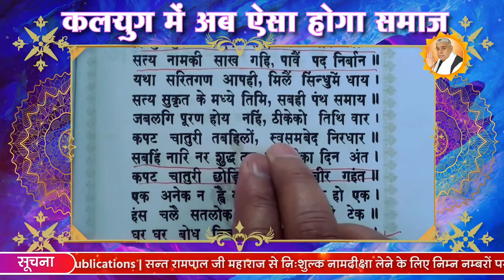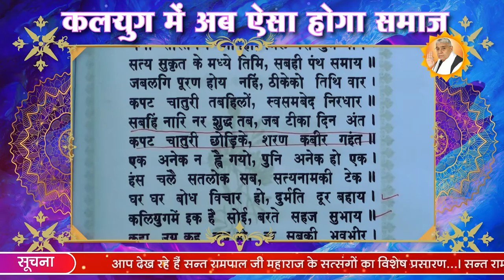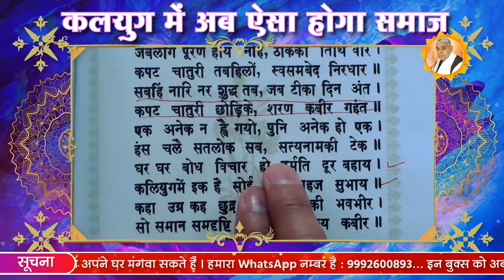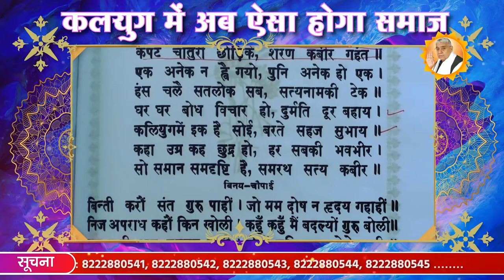कलयुग में ऐसा होगा समाज | Sant Rampal Ji Maharaj Satsang